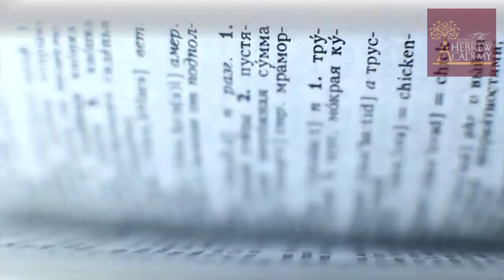Journal Writing First Grade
First Graders Write to Learn: Journal writing prompts more reflection and encourages students to take charge of their learning and feelings.
Using Dictionaries the students are encouraged you use new and creative words while encouraging proper spelling and penmanship.
Finger spacing is used to support proper sentence structure and readability.
The children love this time to write their own thoughts and feelings with the simple sentence starters provided by the teacher.